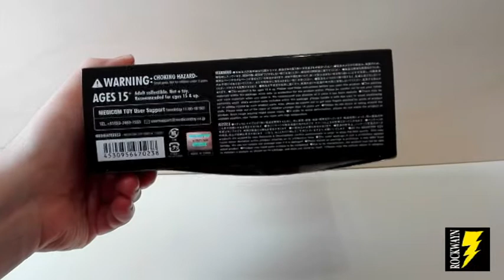Collaborazione Resolution Shop: Armored Batman, BvS - Mafex, Mediacom Toys (2016)